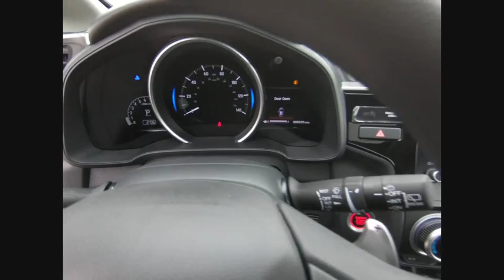2019 Honda Fit Lisle IL H93033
2019 Honda Fit EX

The Honda Superstore of Lisle.